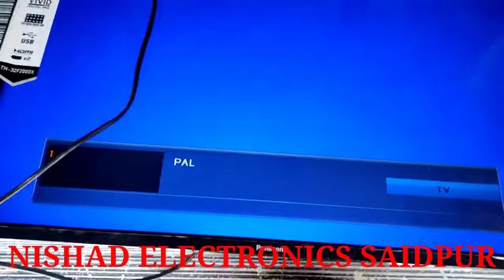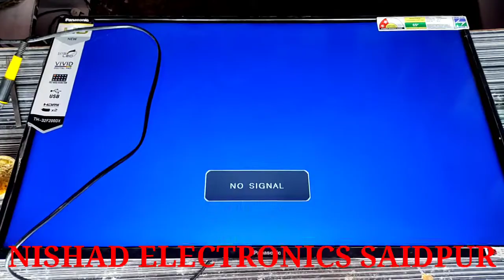No Boost Voltage Problem No Vgh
regular blinking and dead problem solution in yug led Tv 22"

MAI APNA MOBILE KA CAMERA USE KARTA HU VIDEO BANANE KE LIYE

IMPORTANT VIDEO FOR NEW YOUTUBER

NISHAD ELECTRONICS
FROM- BIHAR,SAMASTIPUR (INDIA)

how to solve display problem in sony led tv
24 inch china led tv display problem,
china led tv white display problem,
china led tv 32 inch display problem,
crown led tv display light problem,
crown led tv white display problem,
china led tv display light problem,
32 inch led tv no display ckv cut problem solved,